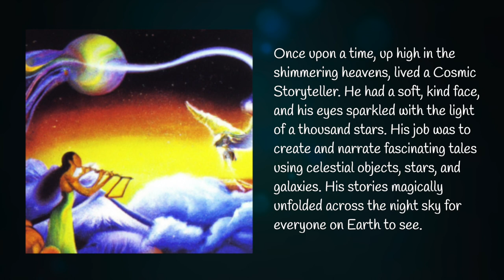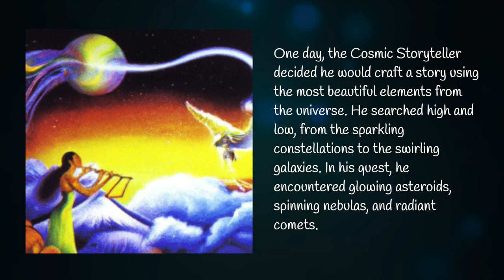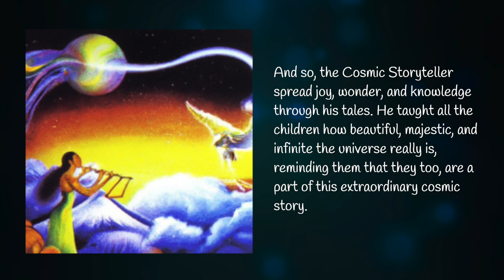The Journey of the Cosmic Storyteller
In the celestial realm, a Cosmic Storyteller weaves enchanting tales using the elements of the universe, from sparkling constellations to swirling galaxies. With his gentle demeanor and eyes filled with starlight, he fills the night sky with stories of exploding stars, dancing moons, and racing comets. Children across the world watch in wonder as their imaginations soar through the cosmic journey, learning about the beauty and majesty of the universe.